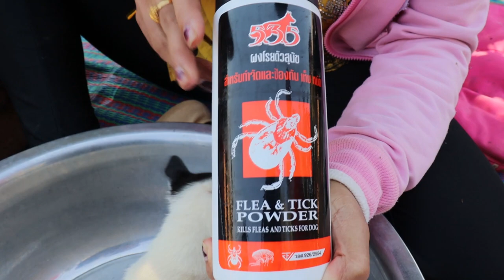Women Nursing Poppy And Feeding Milk In Village At Rural Area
Today I Want To Show You About Feeding Saving And Take Care Animals,
Wish You Good Luck For Your Life...